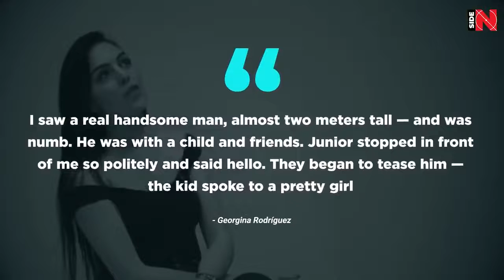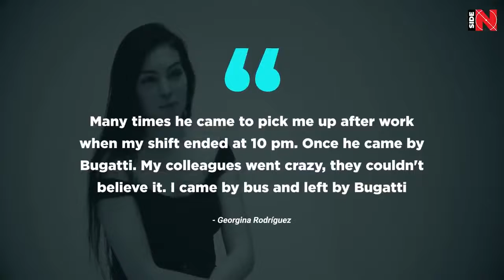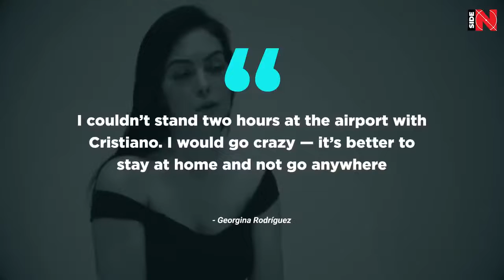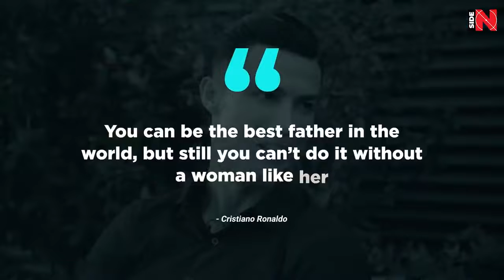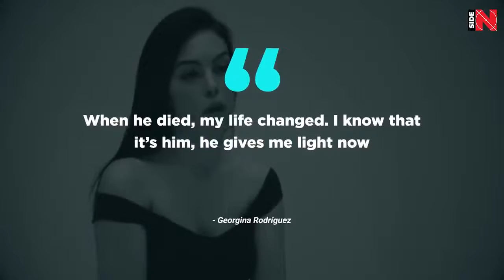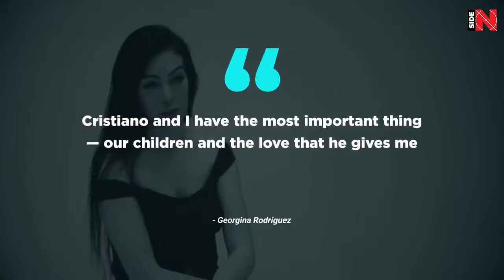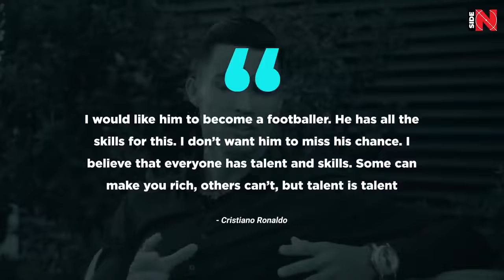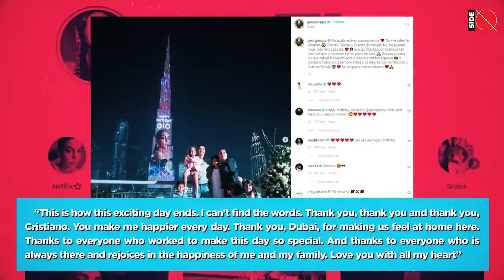CRISTIANO RONALDO TO MARRY GEORGINA RODRIGUEZ! I'M GEORGINA NETFLIX